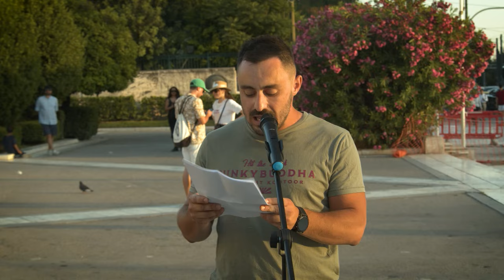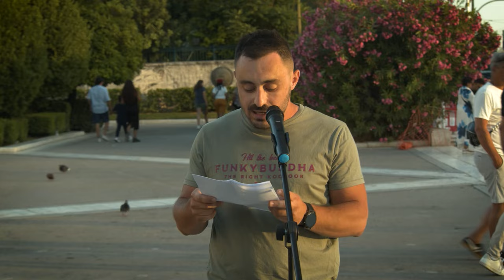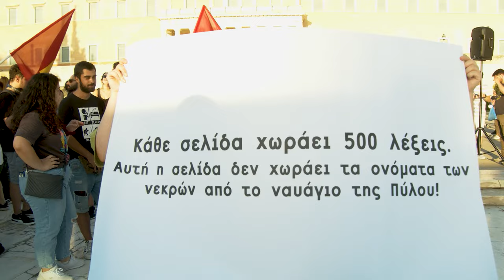Παρέμβαση της ΚΝΕ στο Σύνταγμα: «Δεν θα συνηθίσουμε ποτέ μας το σφαγείο»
Με αφορμή την συμπλήρωση ενός χρόνου από το έγκλημα στα ανοιχτά της Πύλου, η ΚΝΕ προχώρησε σε μια δυναμική παρέμβαση στο Σύνταγμα.

Απλώνοντας ένα μεγάλο πανό, έστειλε το μήνυμα: «Ένας χρόνος από το ναυάγιο στην Πύλο - έγκλημα διαρκείας, χιλιάδες οι νεκροί, απάνθρωπο το σύστημα που δολοφονεί».

Στις 14 Ιούνη 2023, στα ανοιχτά της Πύλου, συντελέστηκε ένα από τα μεγαλύτερα εγκλήματα με ξεριζωμένους πρόσφυγες και μετανάστες στα νερά της Μεσογείου, το πολύνεκρο ναυάγιο του αλιευτικού «Αντριάνα». Ο επίσημος αριθμός των νεκρών είναι 81, ωστόσο γίνεται λόγος για περισσότερους από 600 νεκρούς, καθώς σύμφωνα με καταγγελίες γυναίκες και παιδιά ήταν κλειδωμένοι στα αμπάρια, σε ένα έγκλημα που έχει τη  έχει τη σφραγίδα της βάρβαρης αντιμεταναστευτικής πολιτικής της ΕΕ και όλων διαχρονικά των ευρωπαϊκών και ελληνικών αστικών κυβερνήσεων.